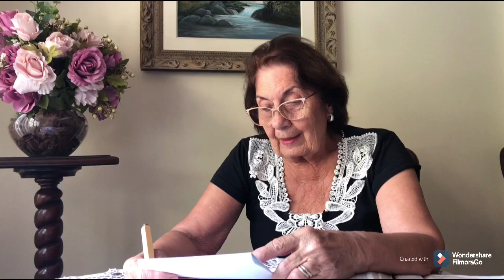23 Anos de MIPI-BR na Segunda Igreja Batista de Petrópolis, RJ / Rosane Ellen dos Santos Antunes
Rosane Ellen dos Santos Antunes - Implantou o Ministério na Segunda Igreja Batista de Petrópolis desde 7 de outubro de 1997.
Ela conheceu o Ministério através de Anne Graham, que também faz parte do Ministério Moms In Prayer International/Mães Unidas em Oração Internacional.
Uma vida dedicada a oração. Desde 97, não houve interrupção. Todas as terças-feiras estão juntas orando, e devido a Pandemia estão orando através da Tecnologia.

🍃  🌺ღ╯ღ  🍃  🌺ღ  🍃  🌺ღ╯ღ  🍃  🌺ღ╯ღ  🍃  🌺 ღ  🍃  🌺ღ╯ღ  🍃  🌺ღ

Se você é uma mãe intercessora (Biológica/coração ou espiritual) e sentiu o toque do Espírito Santo para fazer parte do Ministério Moms In Prayer International / Mães Unidas em Oração Internacional, que é evangélico, inter denominacional, o primeiro passo e saber que você está assumindo um compromisso perante Deus.  Depois é fazer sua inscrição e, logo em seguida, pedir a Deus outra mãe que sinta o mesmo toque do Espírito Santo para orar pelo filho e escola e começar, imediatamente o seu PGO - Pequeno Grupo de Oração.

Faça sua inscrição online para receber todas as informações necessárias, através do

Não deixe nenhum espaço em branco. Caso não tenha como preencher um espaço, coloque ”xxxx”.